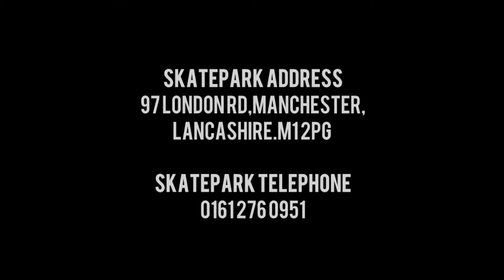ProjektsMCR coaching sessions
Skateboard coaching work by ProjektsMCR
Filmed and edited by Isaac Wilkinson